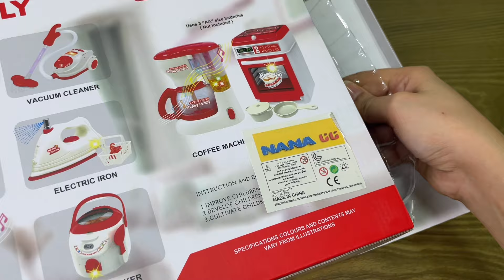7 Minutes Satisfying with Unboxing Hello Kitty Toys ASMR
7 Minutes Satisfying with Unboxing Hello Kitty Toys ASMR hellokitty unboxing.

Satisfying with Unboxing Cute Pink Mini Toys, Kitchen Playset, Doctor Set, Beauty Makeup Toys, Hello Kitty Toys, Minnie Mouse Playset, Disney Princess Toys
Kitchen Cooking Game, Pretend Play, Just Play
Unboxing Toys Collection Review